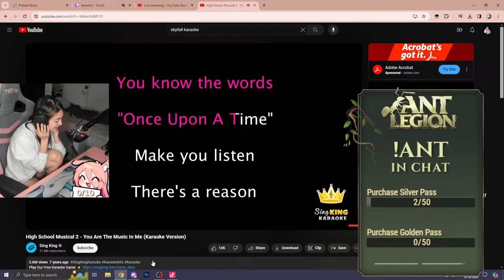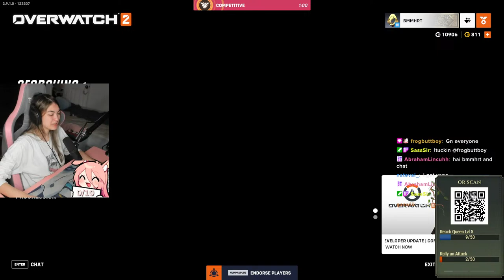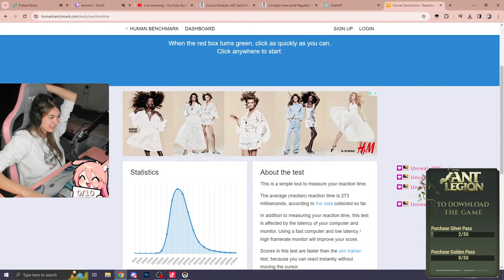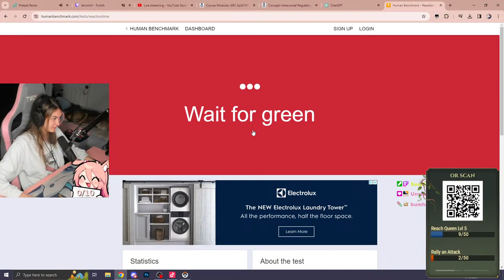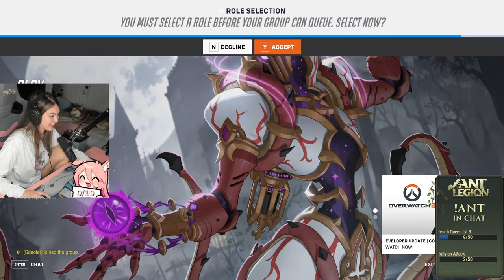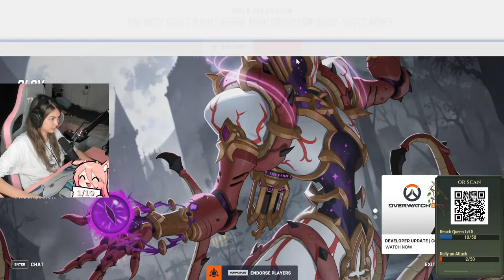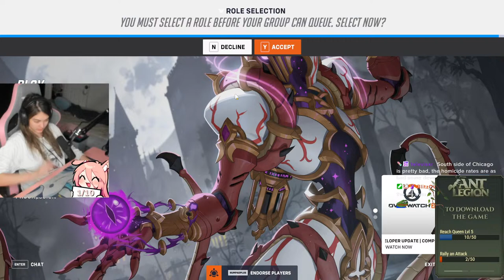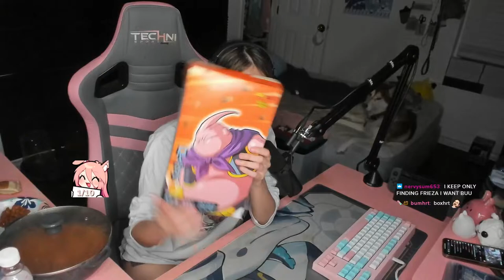Anime recommendations? !discord